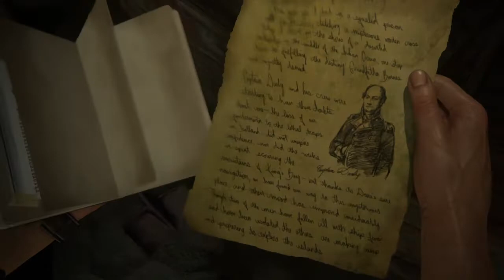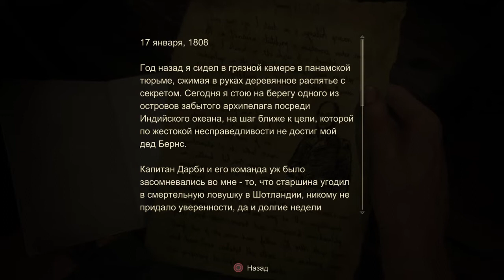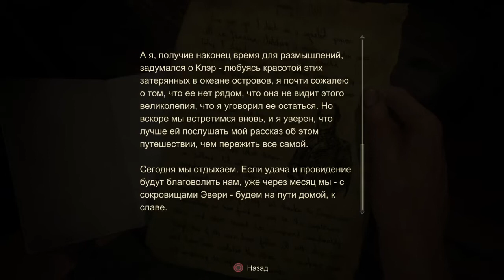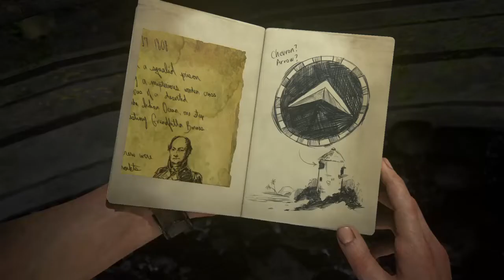Прохождение Uncharted 4: A Thief’s End часть 11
Прохождение с комментариями игры Анчартед 4: Путь вора. Играет Иванов Вадим. 11 серия летсплея.